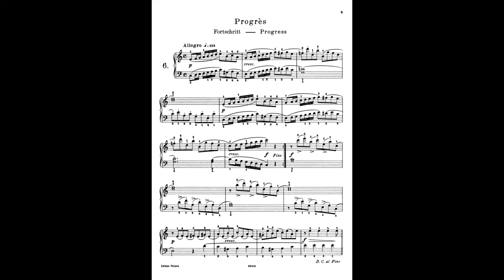Burgmüller Progrès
Mon interprétation de la 6ème pièce de l'opus n°100 de J.F. Burgmüller, "25 études faciles et progressives",  intitulée Progrès.